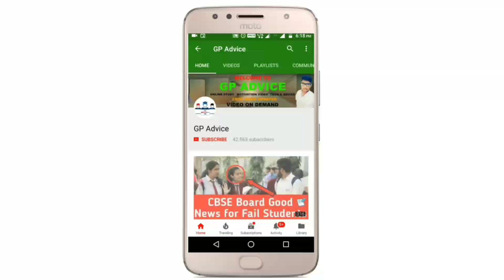Supreme Court Class 12 Exam Cancelled |Latest UPDATE